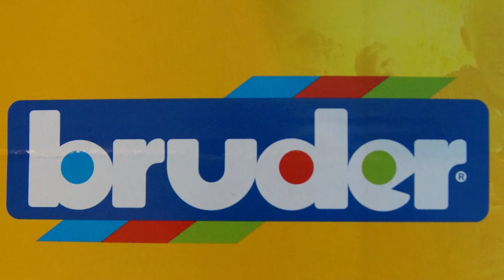Bruder MAN TGA & JCB Backhoe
Bruder MAN tractor trailer truck with a backhoe.  Demonstration of toy features and backhoe scooping up candies and depositing into a dump truck!